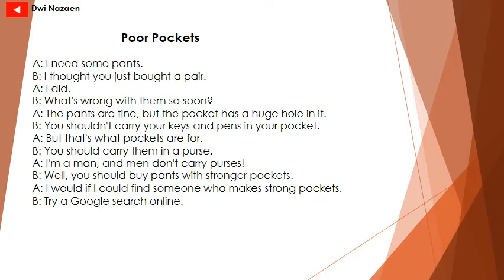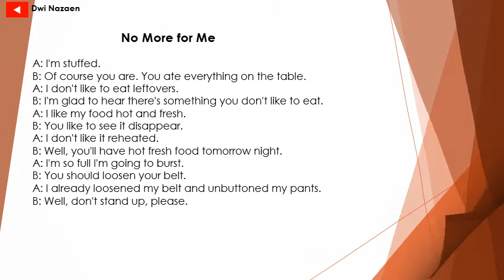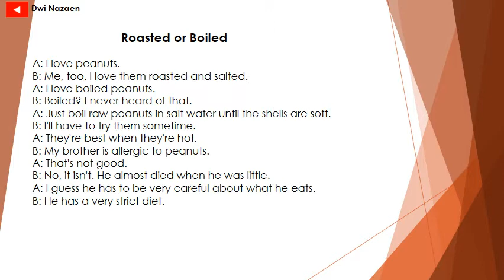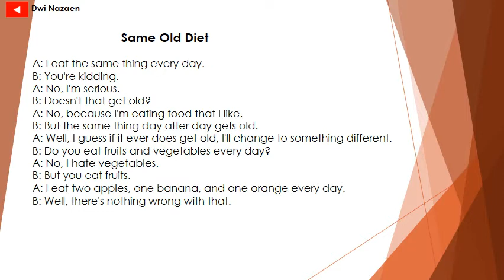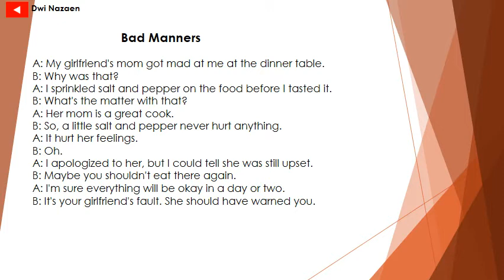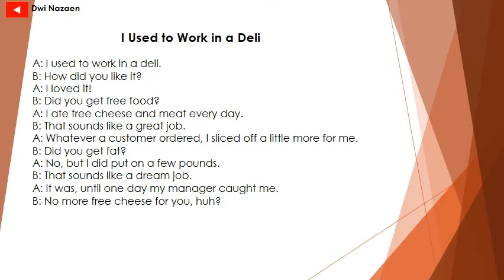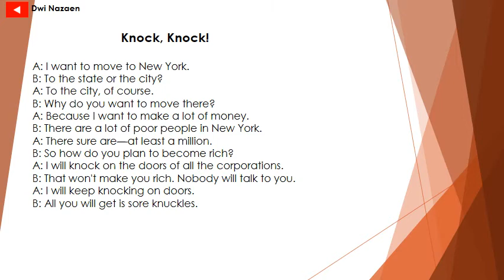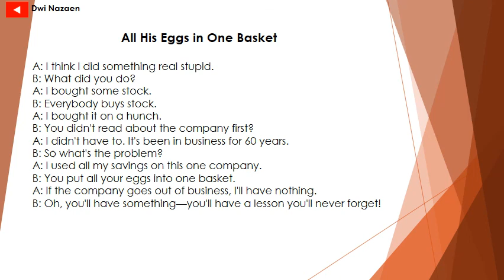Convercations 5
Learn english